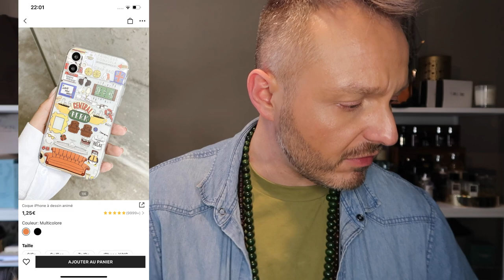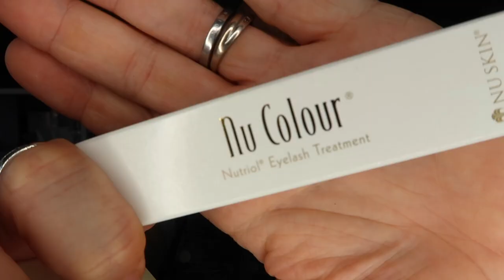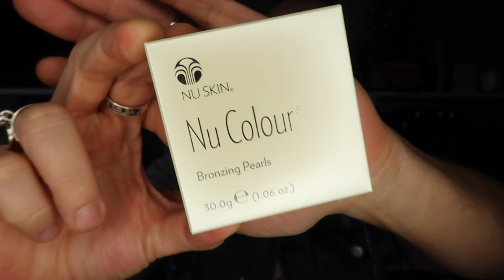BIG HAUL : du Shein, du Partylite, de la déco et plus encore !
Liens Utiles

Descriptions des bougies Partylite :

Green Tea:
Une infusion de thé vert matcha cuit à la vapeur avec des feuilles de menthe poivrée, des fleurs de poire délicates et des pétales de jasmin veloutés, pour une évasion florale exaltante. Mèche 100 % coton.

Spiced Pumpkin:
Des arômes de citrouille relevés de touches de gingembre et de girofle, soulignés par une vanille onctueuse.

Pumpkin Brandy:
Pumpkin Brandy combine de la citrouille décadente, du bourbon onctueux et de la cannelle épicée avec un soupçon de vanille dans un mélange sucré et fumé. Mèche 100 % coton.

Bois de Cannelle:
La cannelle ardente s'associe aux arômes forestiers intenses du teck, de la résine miellée et à la feuille de laurier parfumée.

🎬 Niveau Technicité

Miniature Canva

👓 OOTD

* Tee Shirt Kaki ASOS
* Chemise Jeans KIABI
*  Bracelets La Boutique de L'Oeil

🏷️ Codes Promo

Orange Amour

Doly & Jack

I-Graal

EBuyClub

Take Care 🤗

Nico